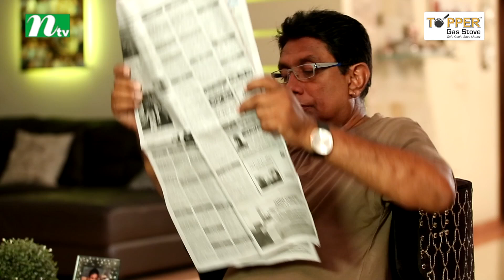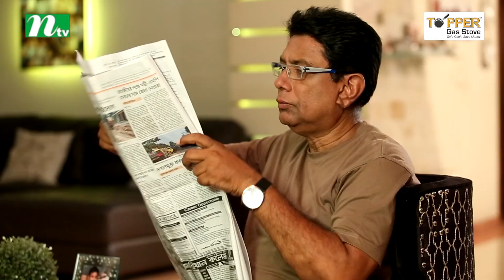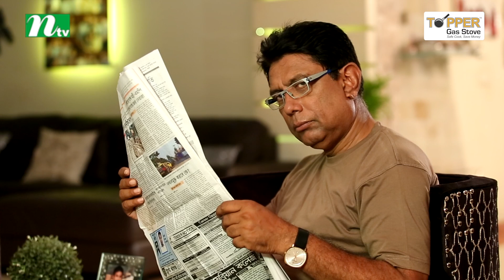Jatra Pother Golpo l যাত্রাপথের গল্প l Suborna Mustafa | Afzal Hossain | NTV Telefilm EID 2018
NTV EID Romantic Telefilm 2018 | Jatra Pother Golpo | In Bengali: যাত্রাপথের গল্প | Afzal Hossain | Suborna Mustafa | Shomi Kaiser | Sabnam Faria | Script: Badrul Alam Soud | Directed by Arif Khan | Produced by NTV | Country: Bangladesh 💙 Make sure to Subscribe to NTV NATOK and Turn the Notifications Bell 🔔 ON!

STARRING: Suborna Mustafa, Shomi Kaiser, Sabnam Faria, Afzal Hossain, Sadia Islam Mou, Monoz and others.